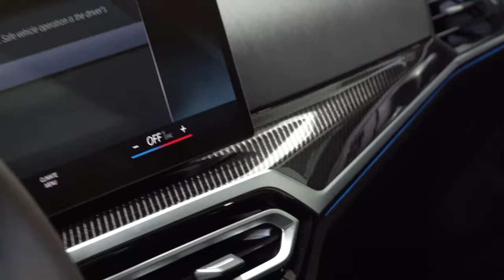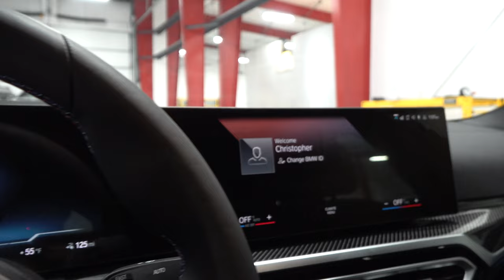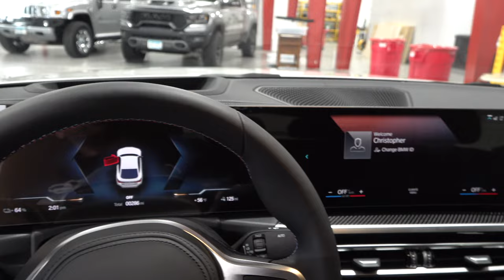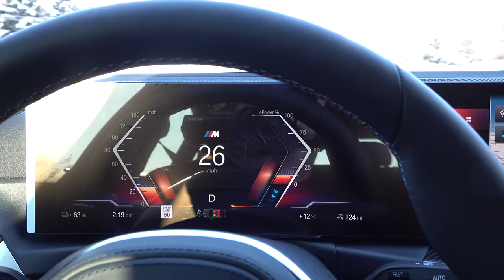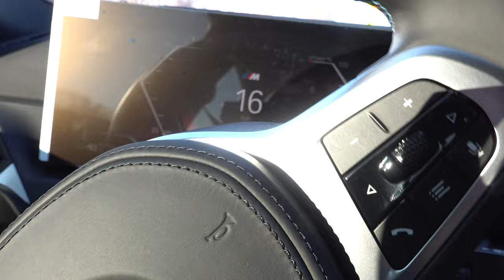BMW i4 M50 Review | Wash and Talk | One Year EV Experience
Hi All,

Today I wanted to talk about my thoughts as I finish my first year of EV ownership and compare the BMW i4 to the Taycan Cross Turismo.

Chris